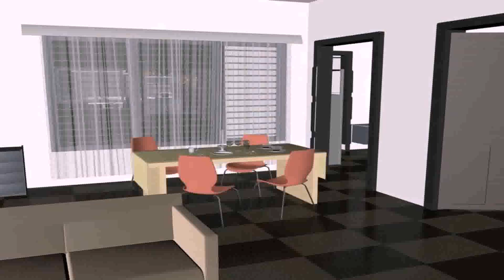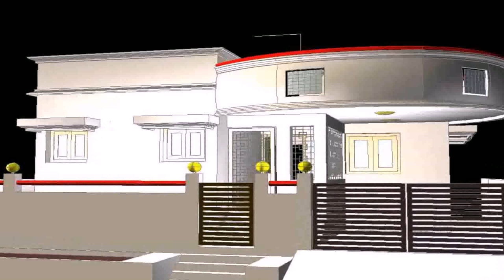Buy Car NY 5% DP